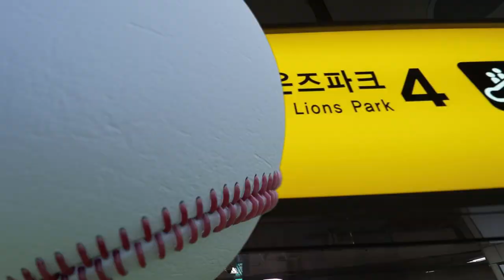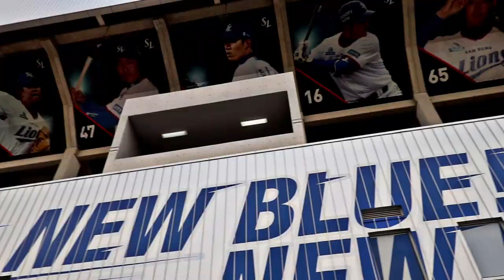Korean Baseball Is Insanely Fun! | We Got Free Tickets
We got an AMAZING chance to go to a Korean Baseball Game, and on top of it, we got free tickets!

Thanks to a friend and local realtor here in Daegu, Kevin Kim, who provided us with free tickets we were able to get a couple of the most amazing seats at the game! And it was definitely an event we will never forget!

Are You Planning a Trip To South Korea? Start by booking an affordable stay and flight with Agoda

Our Gear!